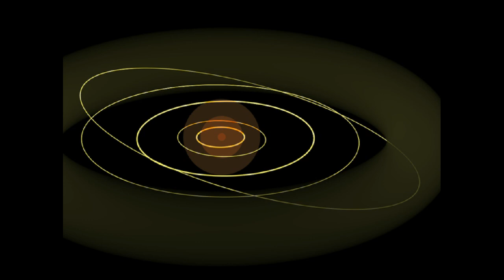Un misterioso planeta "invisible" se encontraría en los confines del sistema solar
Los investigadores no descartan la posibilidad de la presencia de más de un cuerpo de masa planetaria en esa región.